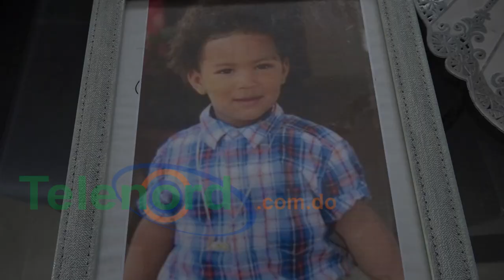Madre de niño ultimado en peluquería: “Que investiguen y lo arresten”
En un informe la Policía Nacional, ha identificado a Juan José Vargas Javier alias Santiaguero, como uno de los presuntos autores materiales del asesinato de Winston de Jesús Morel Minaya, Cesar Smarlin Reynoso González, y  Geysha Mata Rodríguez, de 17 años durante tiroteo en el sector Rabo de Chivo.

Santiaguero, también es vinculado al asesinato de tres personas en una barbería del sector El Capacito en enero de este año donde fallecieron Jonathan Ranfiel Jiménez,  Yenier Tejada y Jacob Tejada.

Para Katherine Yamell Mora, madre del menor de 2 años ultimado en una peluquería del sector El Capacito, pide a las autoridades apresar al presunto agresor para que responda por los hechos que le imputan.

“Ellos desde un principio saben que él está vinculado en el hecho del hijo mío y de su tío, y el otro muchacho que falleció, ellos saben todos que es o viene de allá que ellos saben todos eso es una cadena, que sigan investigando y que sigan buscando, ya en menos de siete meses ya tienen seis muertos abajo que son inocentes “expresó Mora.

 Los familiares de las víctimas esperan confiados en que se tomarán las medidas pertinentes.